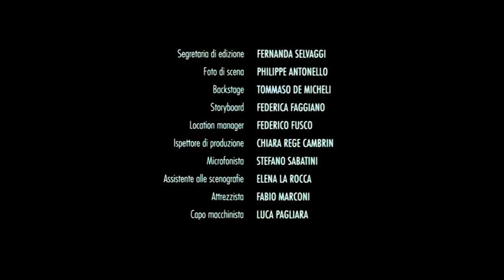L'ape e il vento - goofie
L’ape e il vento ci racconta di un bizzarro e magico incontro tra un ragazzo proveniente dalla città  ed un anziano abitante della splendida Val Maira, incontro che si rivelerà in realtà meno casuale di quel che appaia.

Con  Elio Germano e Philippe Leroy

Di Massimiliano Camaiti
Produzione PerFiducia
2009 Italia